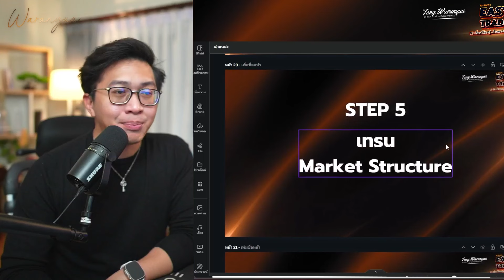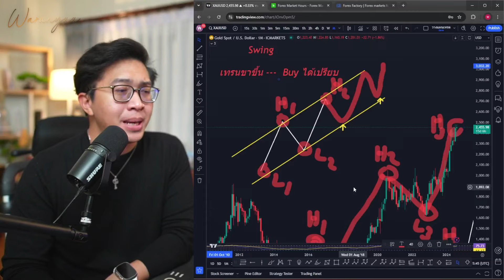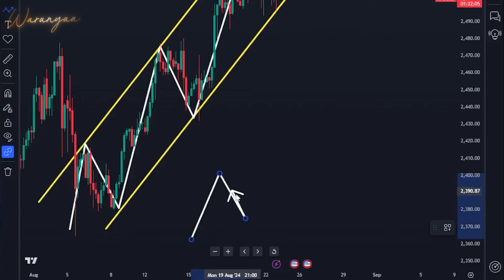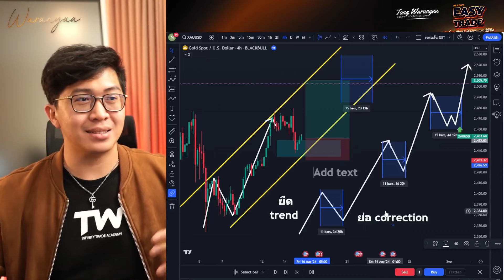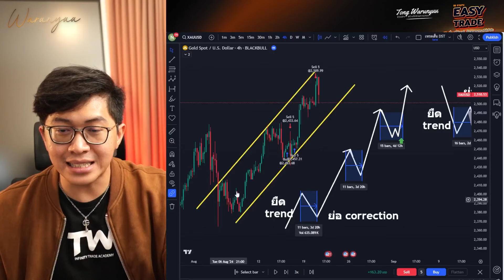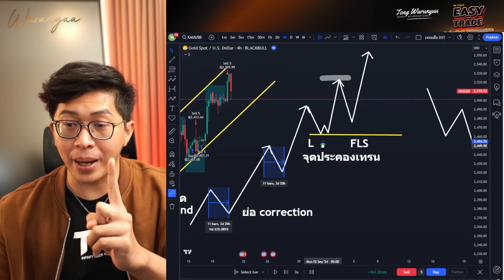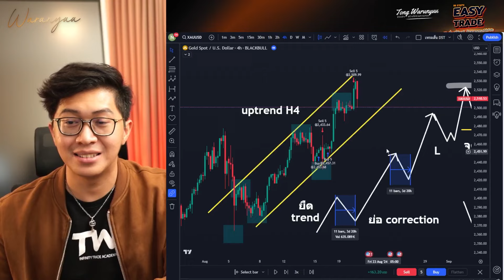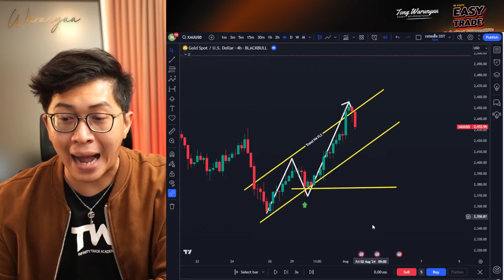(PART5) เทรนนี้จะจบตอนไหน ราคาจะไปไหนต่อ ดูโคตรง่าย | 10 เรื่องที่ต้องรู้...ถ้าอยากทำกำไรได้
สามารถติดตามได้ทางเพจ facebook

สอบถามรายละเอียดคอร์สเพิ่มเติมได้ที่
m.me/TongFibonacciMaster